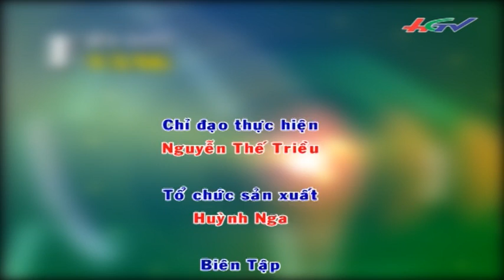Phòng trừ bệnh do vi khuẩn trên lúa | HGTV